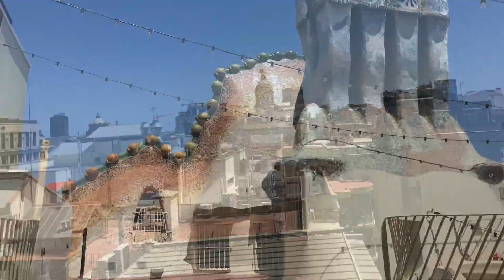郭磊天下行-西班牙🇪🇸巴塞罗那的圣家堂、巴特罗之家、米拉之家